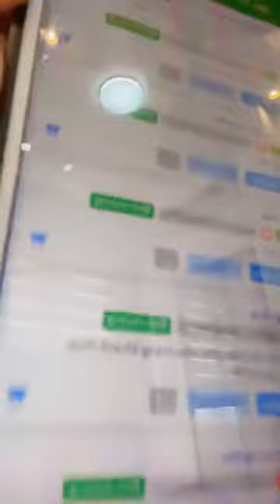Quần áo Quảng Châu hàng nữ độc quyền phân phối tại Việt Nam chất lượng giá rẻ ưu đãi lớn 37